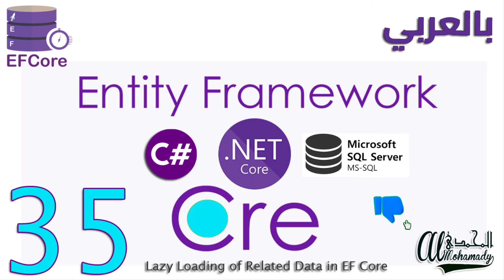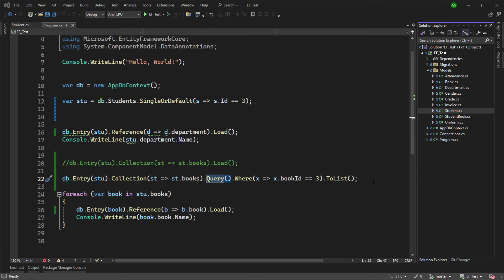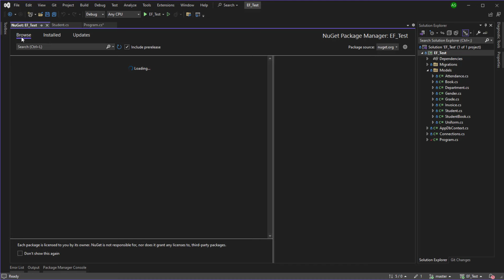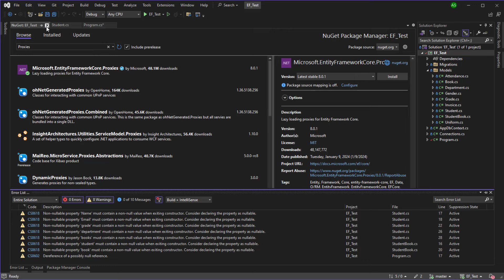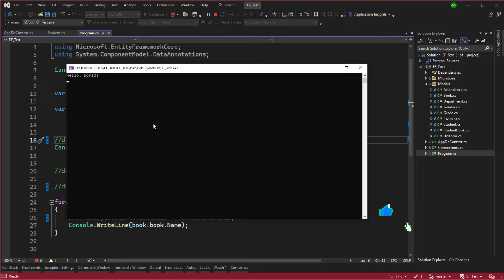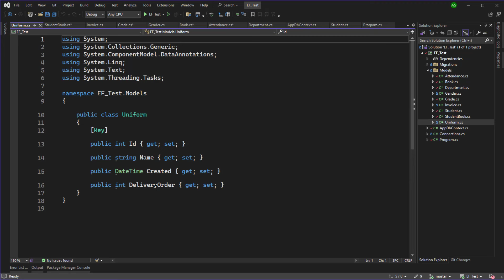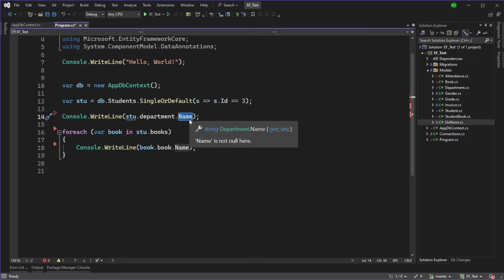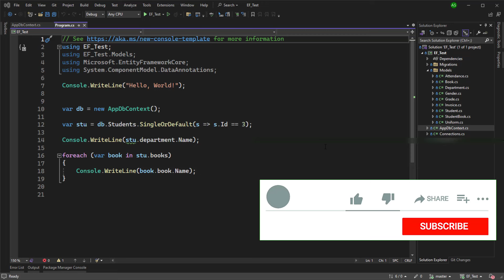35 التحميل المتأخر للبيانات Lazy Loading of Related Data in EF Core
في حلقة اليوم نقوم معا بإستكمال شرح جلب البيانات الفرعيه و المرتبطه عن طريق ما يسمي بالربط المتأخر و الذي قد يكون أحد الحلول العمليه في جلب تلك البيانات فكونو معنا ..

للقناة
تقبلوا تحياتي
احمد محمدي